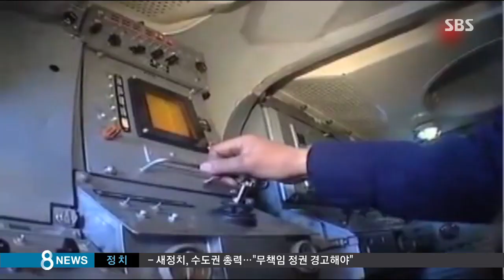[국제] 美 오바마 "친러 반군 지역에서 미사일 발사" (SBS8뉴스|2014.7.19)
미국 오바마 대통령이 말레이시아 여객기를 격추시킨 미사일이 우크라이나의 '친러시아' 반군 지역에서 발사됐다고 확인했습니다. 미국과 러시아가 사고 책임을 놓고 대립하면서 갈등이 확산될 조짐을 보이고 있습니다.

김태훈 기자가 보도합니다.

사건 발생 이틀 만에 나온 오바마 대통령의 오늘(19일) 발언은 미국 정부가 이미 상당한 수준의 정보를 확보했음을 시사하고 있습니다.

[오바마/미 대통령 : 사고 여객기는 러시아의 지원을 받는 반군의 통제 지역에서 발사된 지대공 미사일에 의해 격추됐다는 증거가 있습니다.]

오바마 대통령은 반군 소행이라고 단정 짓지는 않았습니다.

현지 조사도 제대로 이루어지지 않고 있는 상황에서 논란을 부를 것이 뻔한 결론을 미국이 앞장서 내리지는 않겠다는 뜻으로 풀이됩니다.

그러나 서맨사 파워 유엔 주재 미국 대사가 우크라이나 반군 지역 방공 시스템에서 미사일이 발사됐다는 믿을 만한 증거가 있다고 밝히는 등 미국 정부는 이번 사건을 반군의 소행으로 결론 내린 것으로 보입니다.

푸틴 러시아 대통령은 사고가 난 지역 국가가 책임을 져야 한다면서 우크라이나 정부에 비난의 화살을 돌렸습니다.

[푸틴/러시아 대통령 : 사고가 발생한 지역의 국가가 이 끔찍한 비극에 대해 책임을 지는 것은 당연한 일입니다.]

우크라이나 정보당국은 반군 통화 자료를 분석한 결과라며 친러 반군에 가담한 러시아 군인 세 명이 민간 여객기를 겨냥해 발사 버튼을 눌렀다고 주장했습니다.

(영상편집 : 박진훈)